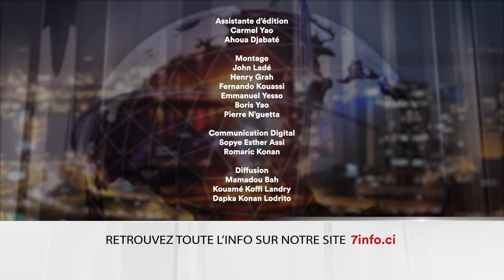Le 7 minutes du 29 octobre 2024 (édition du 19H)